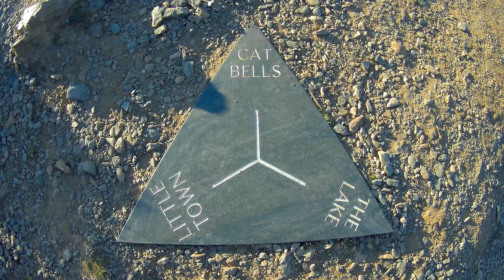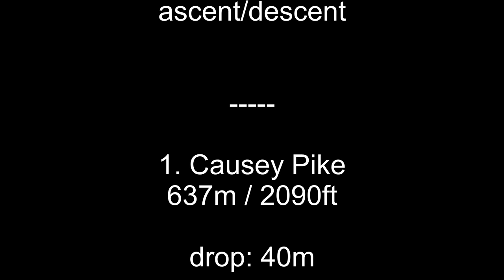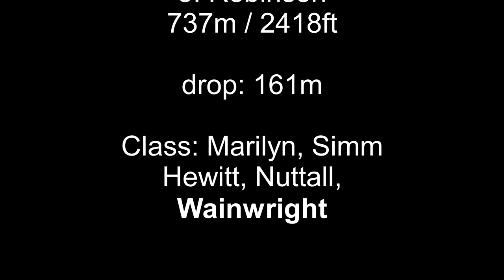Is this The Hardest Walk in The Lake District?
8th July 2018

Walking the Wainwrights: With Stuart Marshall

The country is baking in a heatwave and drought... and I decide to attempt Stuart Marshall's The Newland Watershed walk... considered by many to be the hardest walk in his book and one of the toughest walks in the Lakes. 16 miles (book says 15 miles... so I went astray somewhere), 10 Wainwrights, 5505ft of ascent.

It might seem easy for the fell runners who on the same day as this walk competed in the Graham Round... 42 summits, 63 miles, and 27,000ft of ascent in 13 hours. It took me the same length of time to complete these 10 summits, 16 miles and 5505ft of ascent. But I am a walker not a super fit runner... well done Killian Jornet who beat the record for the fastest ever Graham Round. Puts my effort to shame...

...But for me this is the hardest walk I've ever done and that was largely because of the high humidity at the very beginning of the walk put me in trouble managing water and salts from the very start. Once I made the tops with the wind, things were marginally better but the damage had been done.

I did not enjoy the walk and would not recommend it to anyone. Better to do them a couple at a time and enjoy the experience.

The highlight of the walk was Dale Head... that hill alone made the effort worth while. For me, easily the best view in the Lakes for now... perhaps I will change my mind as I bag more fells.

Did I mention the ticks?

When I stopped to re-arrange my pack on Causey Pike, I found a tick crawling on it... which I quickly dispatched. After Knotts Rigg, I stopped for some lunch on a nice bit of short grass... took off my boots and socks to air my feet and used my boots as a makeshift pillow to lie back and enjoy the moment. I sat up slightly to adjust my boots for comfort and noticed another tick crawling away from me. So I quickly vacated the spot and ate my lunch on the go. But the one thing I can say for certain now... my anti-insect repellent truly works on ticks as well as midges...

(Use the Export button on the left menu to download the GPX file)

Music

Title: 'Top of the Mountain'
Artist: David Banner AKA HULK

Title: 'Say It Anyway'
Artist: P C III